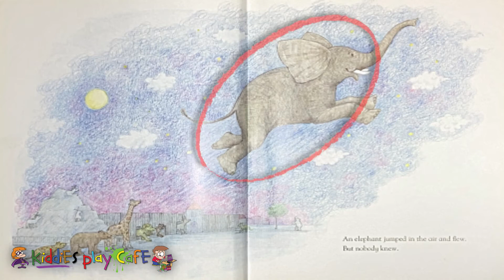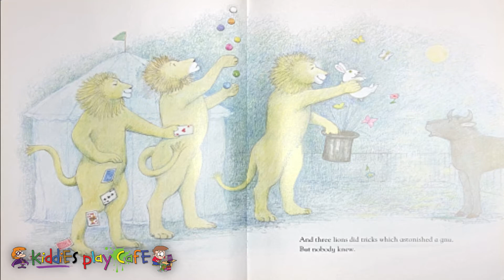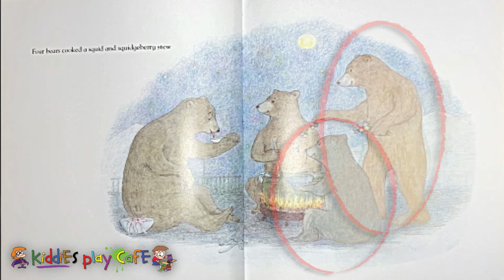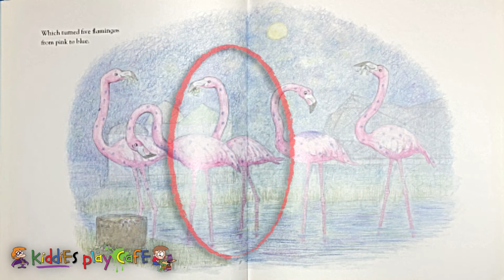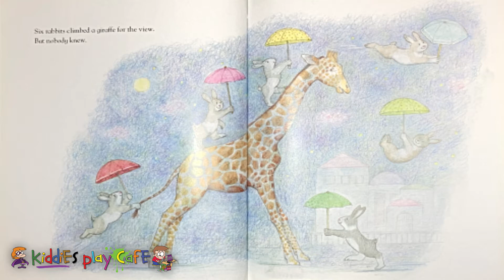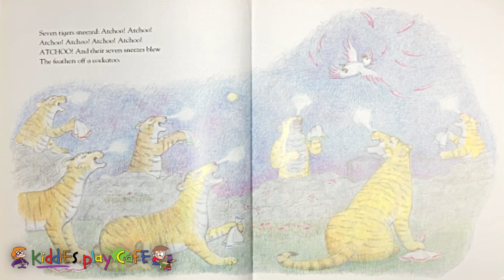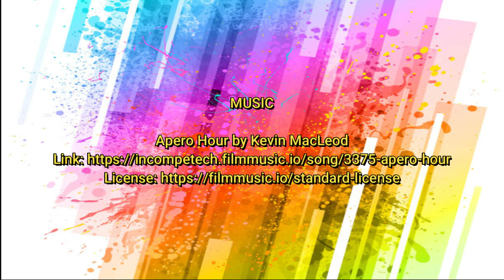One Night in the Zoo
Watch Granny Glenis read 'One Night in the Zoo'.
Due to Covid-19 restrictions, our very own Granny Glenis has had to go virtual, to continue to read exciting stories to children of all ages.
Readings will take place every Monday, Wednesday and Friday at 9am. Each Saturday, a video will be uploaded for the older children at 10am.